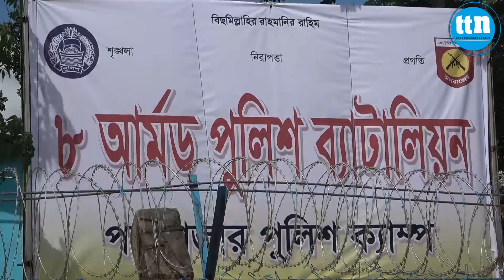একেরপর এক খু*ন হচ্ছে রোহিঙ্গা মাঝি: ক্যাম্পে আতংক।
আসিফুজ্জামান সাজিন জানাচ্ছেন বিস্তারিত।
Slogan: বস্তুনিষ্ঠ সংবাদ সবার আগে
Country: Bangladesh
Language: Bengali।English
Broadcast area: Online